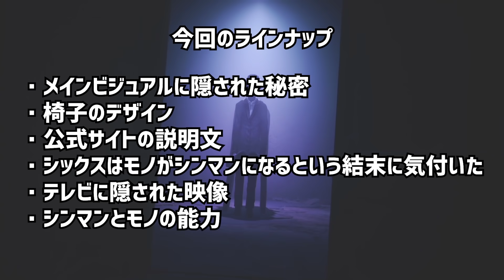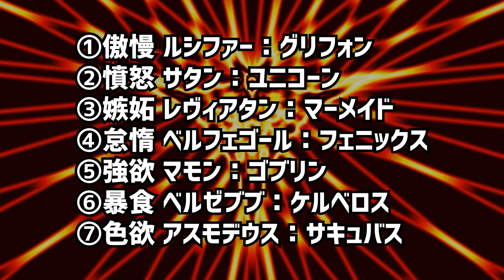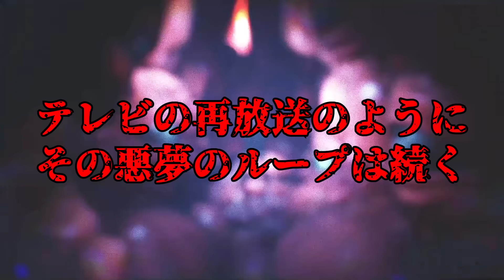【リトルナイトメア2】エンディング考察：ループ説・シックスとモノの結末の理由・巨大化シックスの謎に迫る！【徹底考察】鳥の爪団実況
「リトルナイトメア 2 / LITTLE NIGHTMARES 2」の実況が完結！

今回は、「リトルナイトメア2」のエンディングの謎について深掘り、考察していきます。

キーワードは『ループ説』と『傲慢』

✅『リトルナイトメア2』を自分の手でプレイしよう！
ニンテンドースイッチ ：

✅前作を自分の手でプレイしよう！

🦉動画まとめ🦉

🦉公式PV🦉

🦉SNSなど🦉

🦉メンバー登録とは？
🦉メンバー登録方法は？

・OtoLogic 様
・DOVA-SYNDROME 様
　など